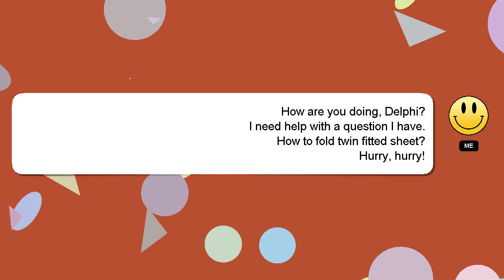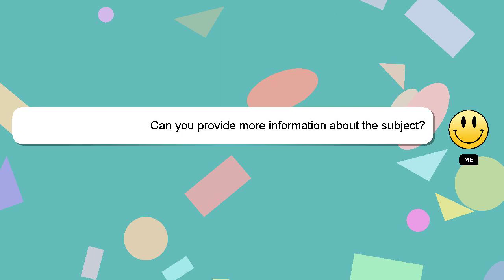How to fold twin fitted sheet?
An introduction to myself in a few words, Hello there, my name is Delphi. I am available to help you find solutions to your inquiries. - How to fold twin fitted sheet?

Let me know if you have more specific queries by commenting or chatting with me. A 'heart' from me is a way of showing appreciation for your answer.

*2 What we are experimenting :*